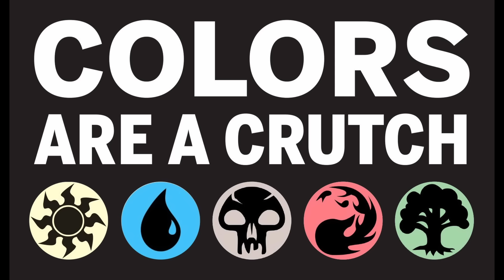Episode 42: The Bird That Will Dominate CEDH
Wounded and Max P talk through which commanders from MH3 are CEDH viable, give an update on the TopDeck Championship Leaderboard and go through some upcoming events.